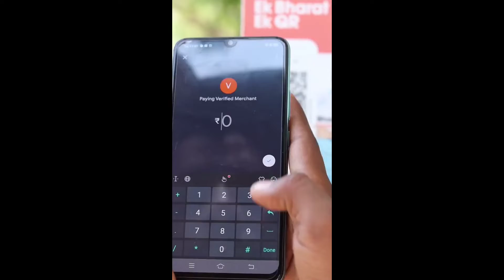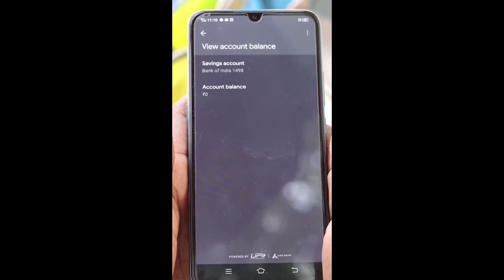NEW GAAND PAY🥵🔥🔥roast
roasting newgoogle pay ad@GooglePay
AISHA AID LIFE ME KABHI NAHI DEKA HOGA 😲😲